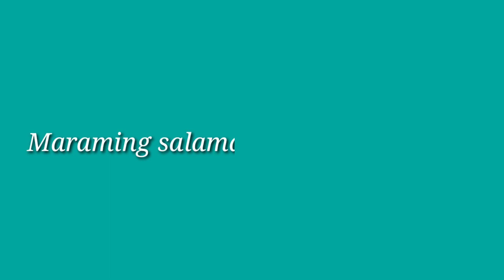MGA KAPUSO ARTISTS NA MANANATILI PARING KAPUSO!!!